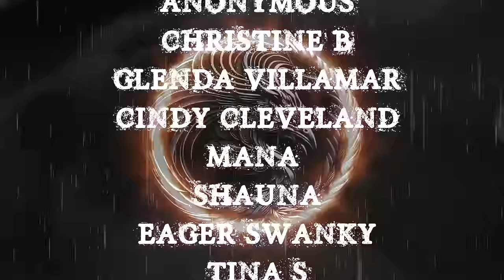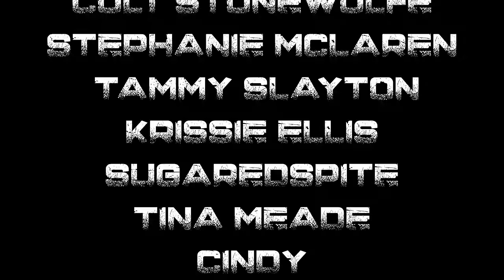TRUE STALKER STORIES | RAIN VIDEOS FOR SLEEP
TIME STAMPS:

00:00- INTRO
01:39- S1
02:46- S2
11:17- S3
18:36- S4
26:23-S5
41:35-S6
46:27- S7
50:28- OUTRO